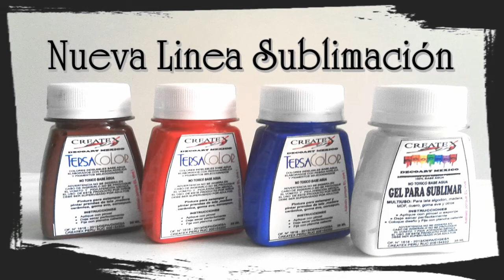SUBLIMACION EN ALGODON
Video subido por Createx Perú
EN ESTE VIDEO LES MOSTRAMOS COMO SUBLIMAR SOBRE  POLERA DE ALGODON CON LA TECNICA DE SUBLIMACIÓN UTILIZANDO UNA PLANCHA CASERA Y EL GEL DE SUBLIMACIÓN CREATEX PERU. PROYECTO REALIZADO POR LA MAESTRA MISHEL VASQUEZ  ARNAO NUEVO CHIMBOTE - PERU.